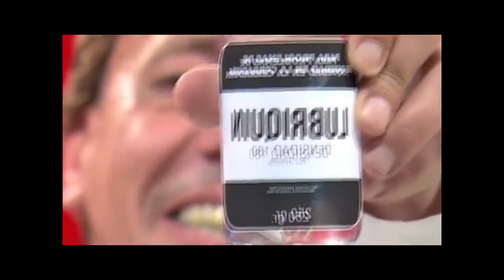MEJORES TENTADAS DE YAYO COMPILADO